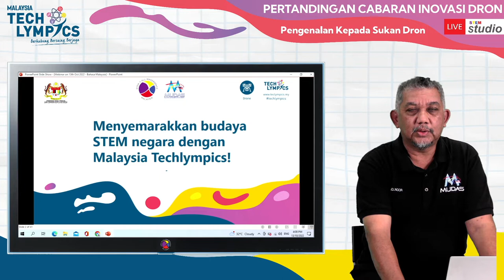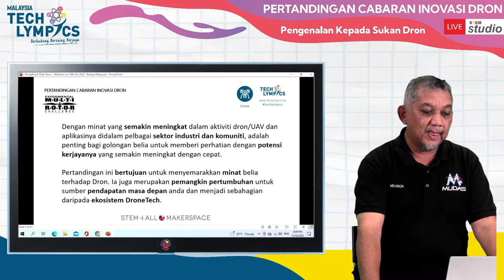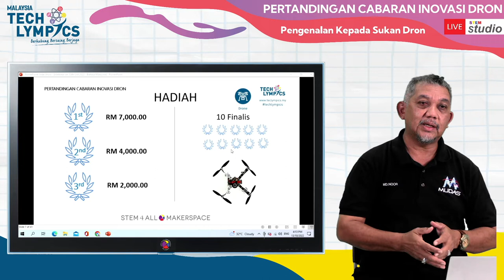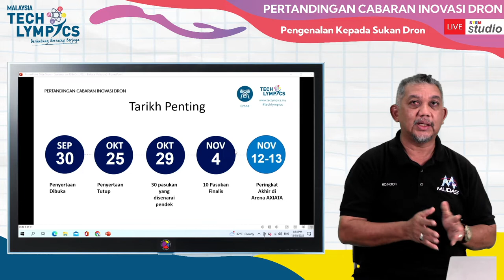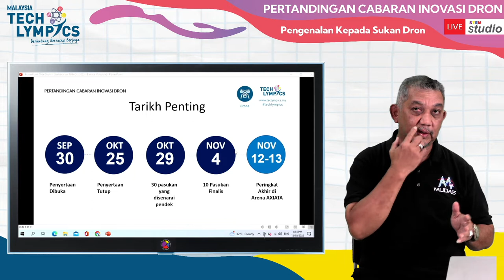Pertandingan Cabaran Inovasi Dron - Pengenalan kepada sukan dron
KHAMIS, 13 HB OKTOBER 2022
4.00 Petang